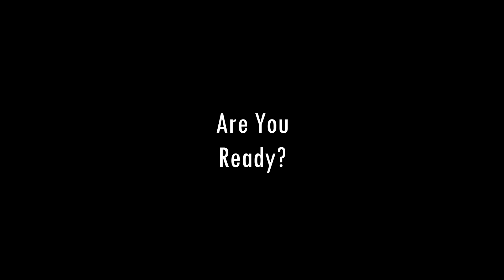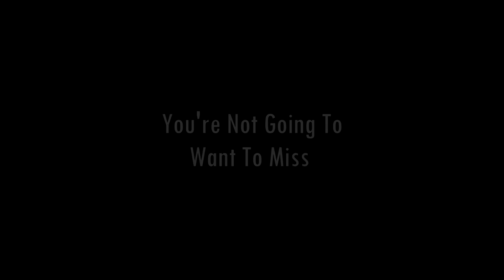Spidey-Cheap Sadie Hawkins - Official Trailer (HD)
Spidey-Cheap Sadie Hawkins Trailer Official
Starring: ParkerTA, Xeo, Newgi Bear, Solar Slayer Films, and more
Share the trailer with others!
Premiere Night: OCTOBER 7, 2018 AT THE LYRIC THEATER, FORT COLLINS, COLORADO
Youtube Release: OCTOBER 12
THIS IS 1 OUT OF THE MANY FILMS THAT WILL FALL INTO THE FALLEN TOWERS UNIVERSE.

- Social Media -
Main Insta: parker.andyyy

COME TO THE PREMIERE! ONCE IN A LIFETIME EVENT! STORE MERCH WILL DROP DAY BEFORE PREMIERE.

*This trailer is intended for promotional use for a student made project. The project is entirely a parody and is not meant to be an infringement of any copyright. This parody should also not be taken seriously in any sort of regard. We actually lost money making this. Do not make the same mistakes we did. Thank you.*